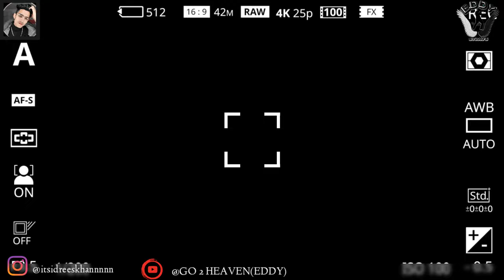VLOG#2 Jammu To Patnitop EP1 (Go 2 Heaven EDDY) EDDY KHAN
VLOG #2
JAMMU TO PATNITOP
PART 1 .-

GANG .-_
HASNAIN SHAKEEL
AMAAN MALIK
NOMAAN MALIK
ARBAZ MALIK
IDREES KHAN
SHAHZAD NAYEEM
RAKIB
FARHAN

Go 2 Heaven ( EDDY )

PATNITOP
NATHATOP
UDHAMPUR
KUD

YOUR SUPPORT IS VERY IMPORTANT FOR US 🙏🏻